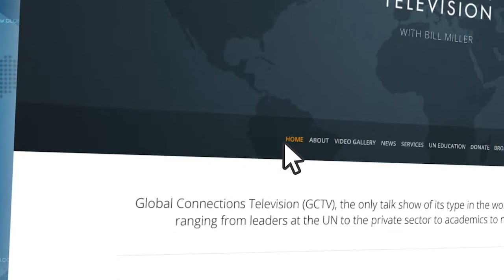Fannie Munlin on GCTV with Bill Miller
Fannie M. Munlin, Chair of the UN’s NGO/DPI Executive Committee, and the Main representative for the National Council of Negro Women at the UN, identifies the role of nongovernmental organizations (NGOs) at the UN to confront the climate change crisis, reduce nuclear arms and empower women and girls. January 30, 2020